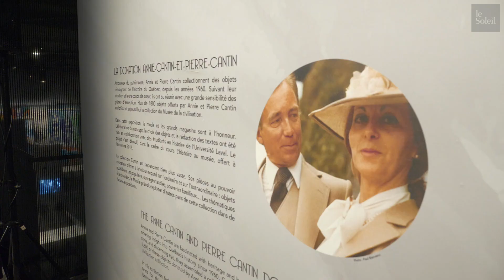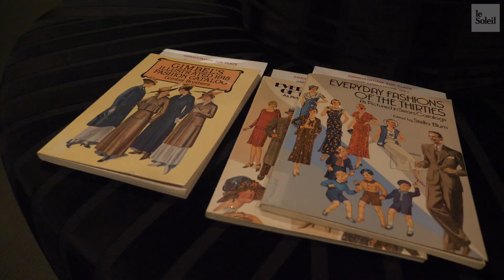La mode sous toutes ses coutures